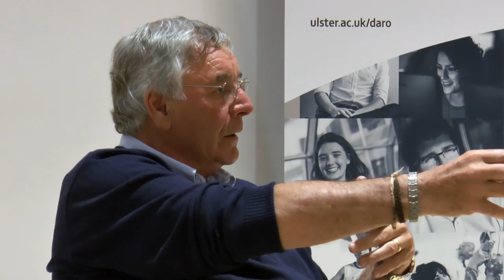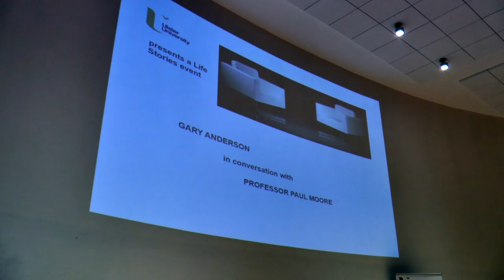Life Stories : Gary Anderson in conversation with Professor Paul Moore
Life Stories : Gary Anderson in conversation with Professor Paul Moore, Ulster University, Coleraine campus, May 9, 2016.
An initiative of Ulster University Development and Alumni Relations Office (DARO)